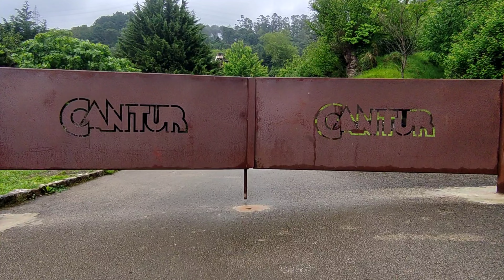Parque de la Naturaleza de Cabárceno